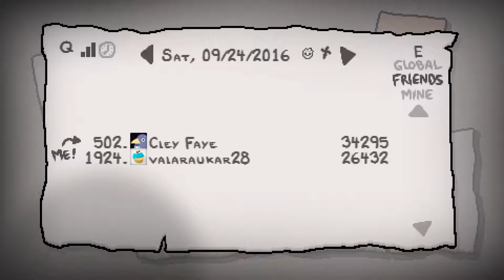Daily Run - The Binding of Isaac Afterbirth - 2016-09-25 [Thin man]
Vers 11:20 je passe *entre* les pics. Woo.

Classement: ? ()

Les challenges quotidiens d'Isaac! Mise en ligne le lendemain du challenge, si ça tient la route.

Dans la mesure du possible, je me mesure quotidiennement aux daily challenges!
L'objectif étant évidemment de monopoliser le haut du tableau... hahaha en rêve. C'est plutôt pour essayer de pas perdre dans la première salle ;)